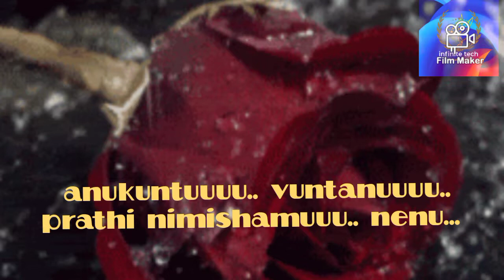evelalo neevu em chestu vuntavoooo song.... 😊😊😊😊😊😊😊😊😊😊😊😊❤️😀😊😊😊😊😊😊😊😊😊😊😊😊